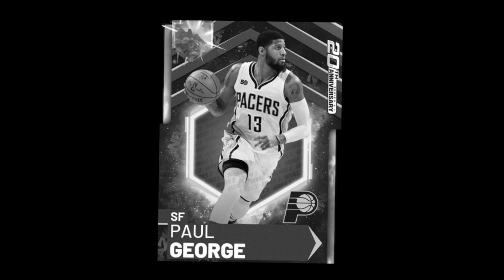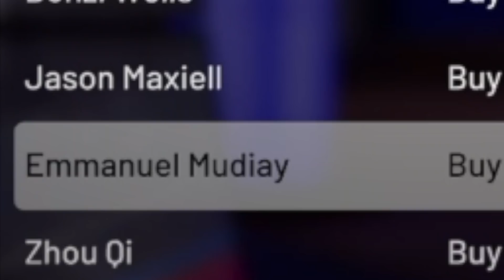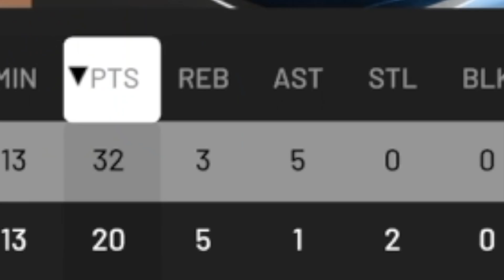I SOLD MY BEST PLAYER ON MY TEAM TO UNLOCK THE GOAT OF NBA 2K19!! IT IS OVER... NBA 2K19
WE GOT THE GOAT!! IT IS OFFICIALLY OVER MAN! SMASH THEM LIKES RN AS A RIP TO PG!

100 LIKES FOR A HUGE WAGER VS ANOTHER YOUTUBERRRR!!!